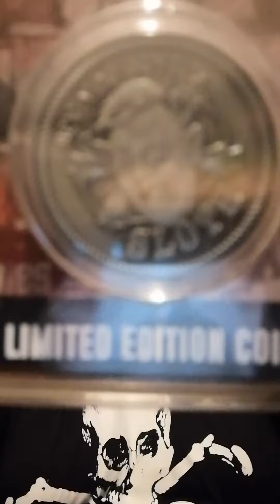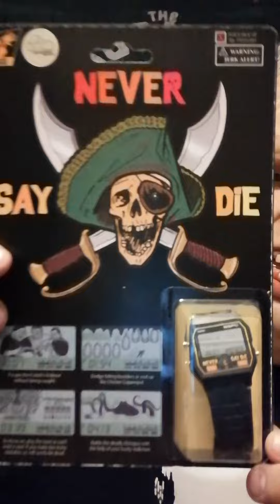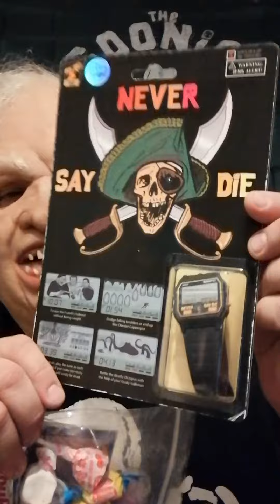Rich Stuff made it across the Pond